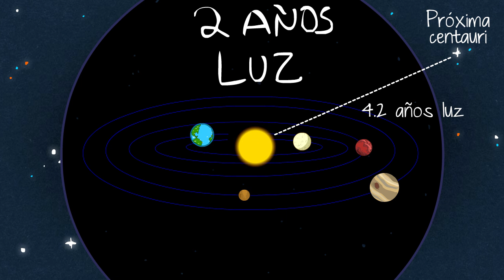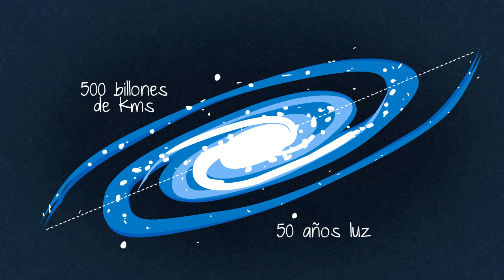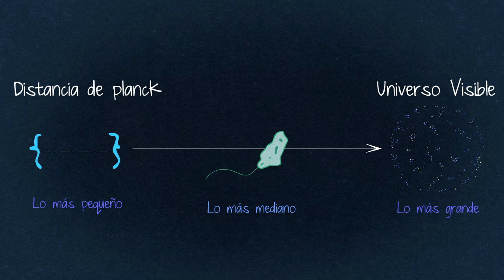¿De qué tamaño es el universo?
¿Qué tan grande es el cosmos? Nuestro sistema solar es sólo una partícula de la galaxia ¿hay más galaxias? Fe de Gazapos: Pusimos que nuestra galaxia mide 50 años luz, cuando debimos decir que son 150 mil años luz! Gracias a @andres hernandez por hacernos notar el error!

Nota: Las imágenes son sólo ilustrativas, no están a escala.

Guion y dirección: Tonatiuh Moreno
Voz: Javier Lacroix
Animación: Sergio Rivera y Tonatiuh Moreno